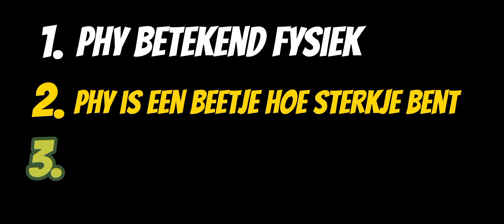HOE GOED IS STU IN FIFA 23?